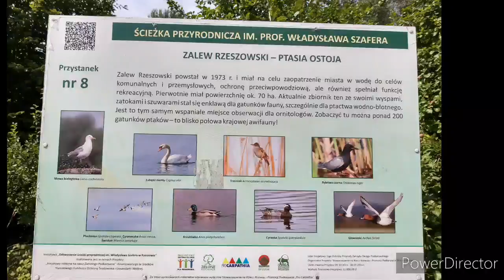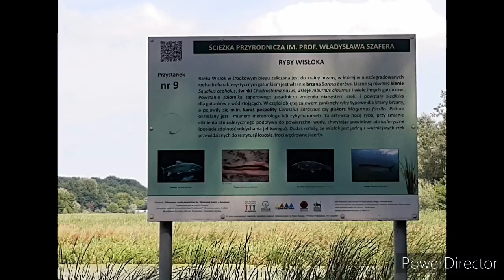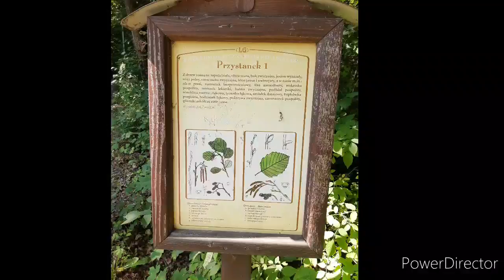Niedzielny wypad do Rezerwatu